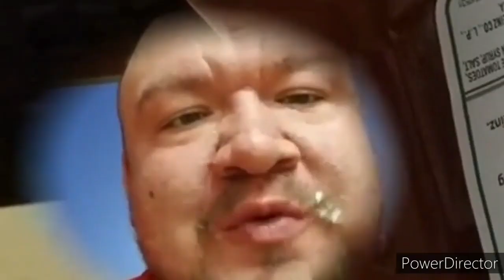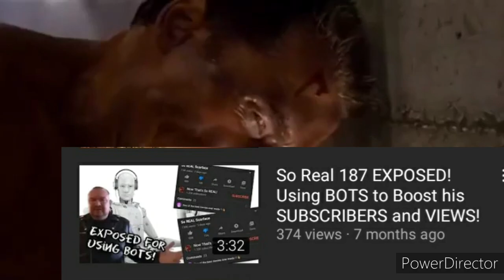So Real 187 Tells Us What His YouTube Channel is About